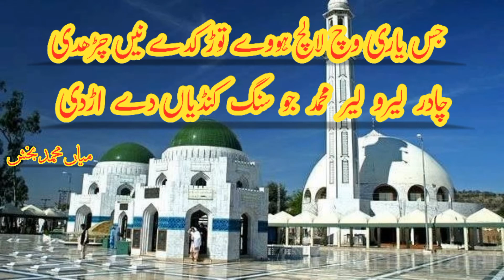Jis yari wich lalach howy| Saif Ul Malook| Kalam Mian Muhammad Bakhsh| OK Live